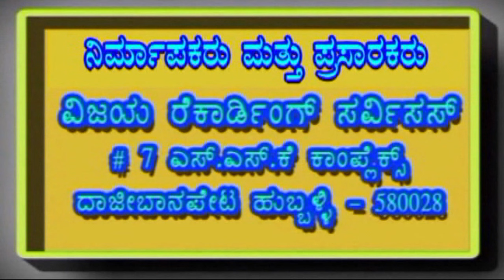SHRI SIDDHARUDHA KATHAMRUTA 05- 13/01 ಶ್ರೀ ಸಿದ್ಧಾರೂಢ ಕಥಾಮೃತ - P. P SHRI GANESHANANDA MAHARAJ , BIDAR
☆ ಅಧ್ಯಾಯ  05 : 13/ 01

☆ ವಿಶೇಷವಾಗಿ ಪ್ರತಿ ಸೋಮವಾರ ಭಾಗ 1 ಮತ್ತು ಗುರುವಾರ ಭಾಗ 2 ನಿತ್ಯ ಪ್ರವಚನ
☆ ಶ್ರೀಸಿದ್ಧಾರೂಢ ಕಥಾಮೃತ - ಅಧ್ಯಾಯ 05 : 13 / 01
☆ ಪ.ಪೂ. ಶ್ರೀಗಣೇಶಾನಂದ ಮಹಾರಾಜರು. ಬೀದರ

☆ SHRI SIDDHARUDHA SIDDHAROODHA KATHAMRUTA - ADHYAYA 05 : 13 / 01
☆ SPECIAL PRAVACHAN  EVERY MONDAY PART 01 AND THURSDAY PART 2 WILL RELEASED
☆ BY  P. P SHRI GANESHANANDA MAHARAJ , BIDAR
☆ EDITED : VISHWANATH IRKAL

ಇಂಚಲದ ಪ ಪೂ ಡಾ ||  ಶ್ರೀ ಶಿವಾನಂದ ಭಾರತಿ ಸ್ವಾಮೀಜಿಯವರ , ಪ್ರವಚನಗಳಿಗಾಗಿ ಕೆಳಗಿನ ಲಿಂಕನ್ನು ಒತ್ತಿರಿ